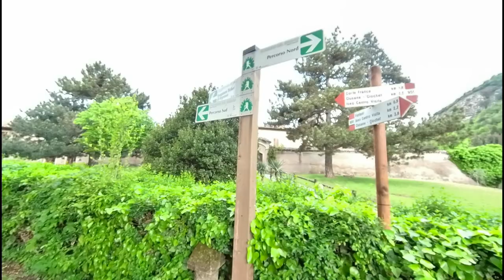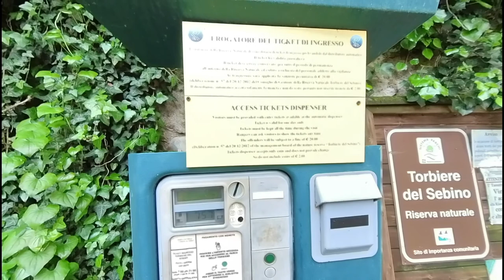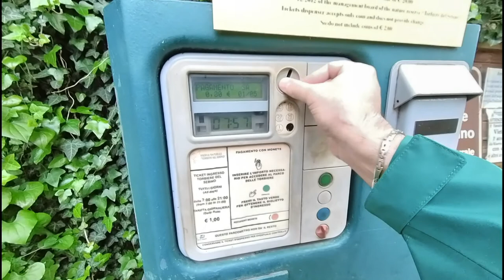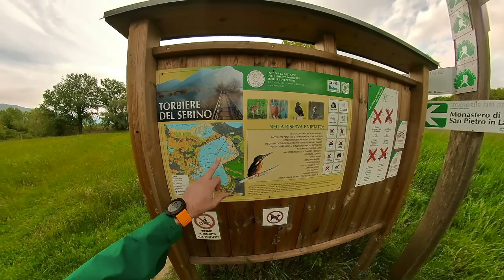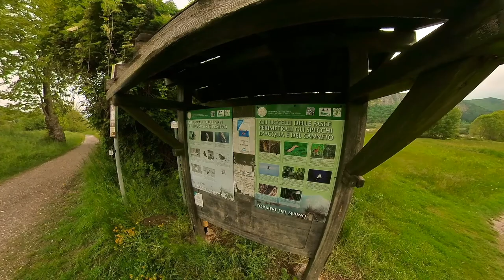TORBIERE DEL SEBINO [Visito la riserva naturale e faccio foto con il nuovo obiettivo]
Le torbiere del Sebino, meravigliosa oasi naturalistica a sud del Lago di Iseo. Trovi tante specie tra flora, fauna , ittica etc..etc... Una bellissima passeggiata circondato dai "rumori" della natura che adoro. Ne approfitto per fare un po' di foto per provare il nuovo obiettivo Tamron 150-600mm. Buona visione!!!